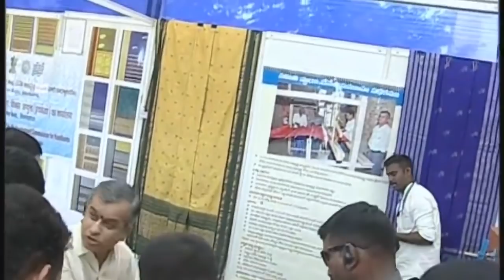జగనన్నధర్మవరం టూర్ లో ఈ అద్భుతం చూడండి| CM YS Jagan visits Chenetha Stalls at Dharmavaram